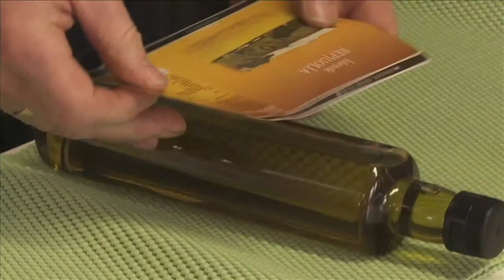Climate Change (Preview)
Use this resource to encourage students to judge whether or not climate change will impact upon people differently around the world. The impacts of climate change can be quite hard to see in the UK, but as our fantastic footage from the Arctic, Greenland, Iceland, Africa, the Alps, Bangladesh, India and China shows, it's all too much of a reality for the poorest and most vulnerable. The resource also provides clear explanations of the processes that can cause climate change and gets students engaged in the debate about the extent to which these are caused naturally or are the result of human activity.